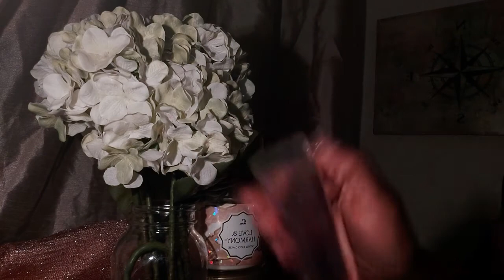Divine Masculine (Aries)-YOUR PAST WAS CAUSING YOU TO BE REAL SHITTY TO YOUR PERSON!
$150 CDN/hr.

***Helpful Resources***

10 audios/videos + 7 Day Inner child Program – Healing Audios, Chakra Clearing & Healing, Meditation, Advice, Step By Step On How To Work On Inner Child, Traumas And Lots More